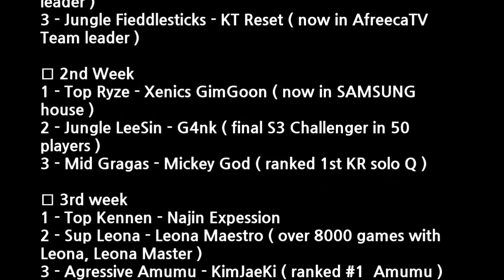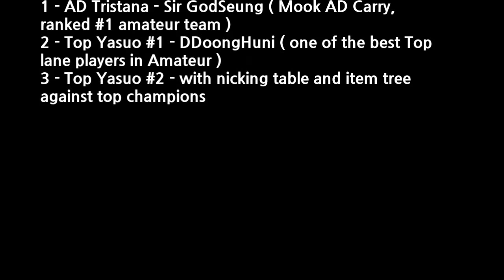[JoyLuck] Jungle Tutorial #81 Left Buff Start Lvl 3 Bot Gank ( For First Blood )